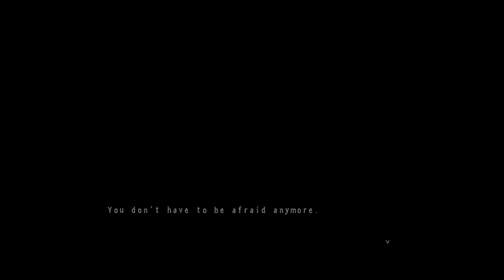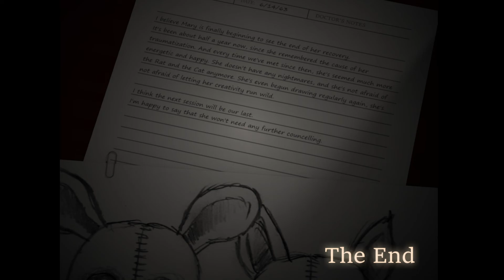Five Night at Candy's 3 - Night 5 y 6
T *-)
Game: Five Night at Candy's 3